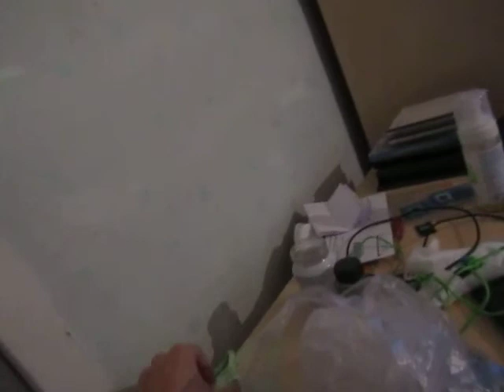MVI 0327 VEGETABLE FRESH